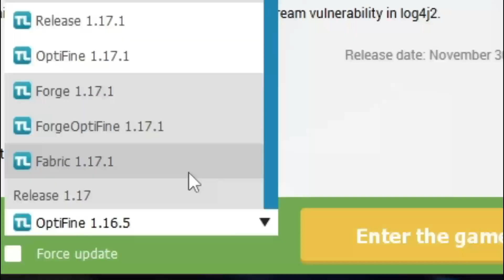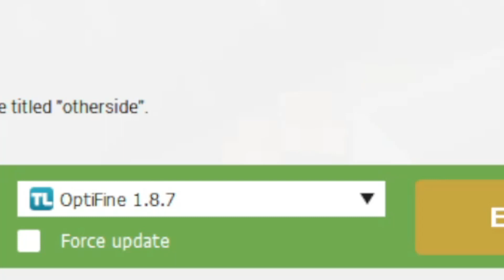CRACKED HYPIXEL Vs ORIGINAL HYPIXEL 🔥 | 5 BIGGEST Differences Between Them You Don’t Know 😱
IN THIS VIDEO WE WILL DO COMPARISON BETWEEN HYPIXEL AND FAKEPIXEL